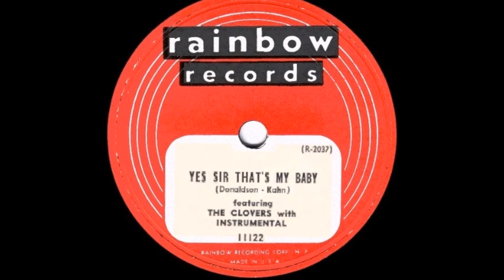Yes Sir That's My Baby (Modern Ver) - The Lonely Candles Japanese Doo Wop 1994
Yes Sir That's My Baby.   A cappella doo wop song from Japan.   Recorded in 1994.
The Fall of 1994. In the driver's cab of my favorite car at the time, "Prince Gloria Super 6",
I recorded about 8 hours of intensive recording from night until the next morning.
This "Yes Sir That's My Baby" was the Third recording of my career.